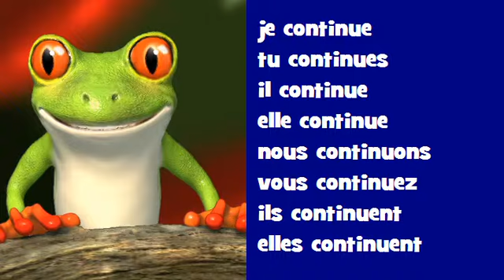Canto conjugación francés ♫♫ # Verbo = continuer